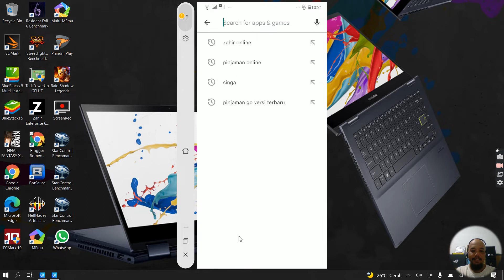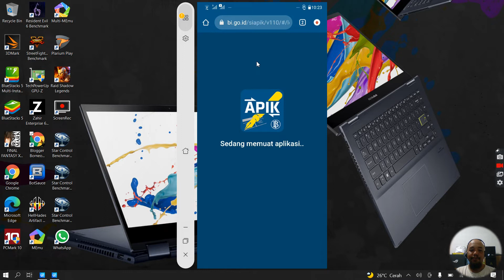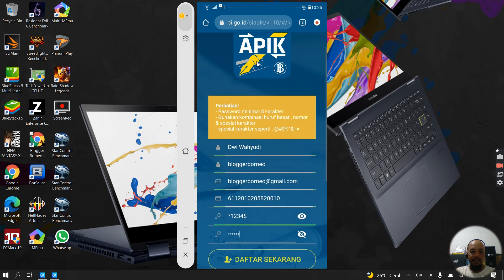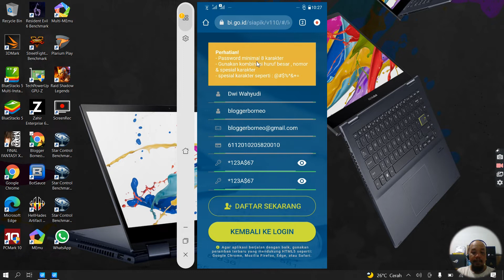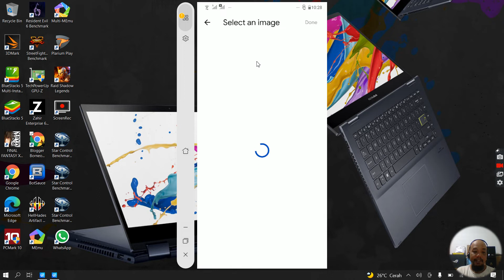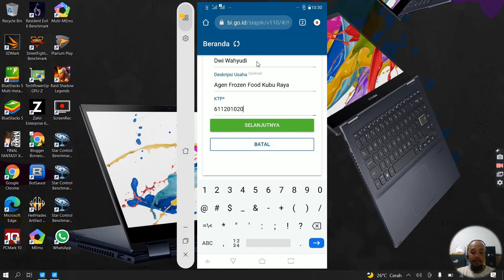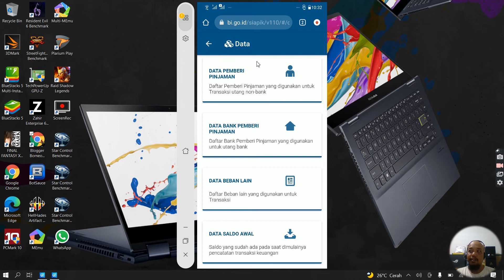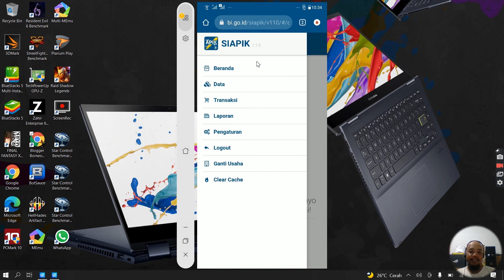Cara Membuat Akun Usaha di Aplikasi SIAPIK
Sistem Informasi Aplikasi Pencatatan Informari Keuangan (SI APIK) merupakan program yang diluncurkan oleh Bank Indonesia dengan tujuan memberikan kemudahan bagi para pelaku UMKM dalam membuat laporan keuangan sehingga pergerakan usahanya dapat selalu terpantau.

Dalam implementasinya, aplikasi SI APIK cukup mudah digunakan karena metode pencatatannya dibuat sederhana sehingga para pelaku UMKM dipastikan dapat mempelajari dan menggunakannya dalam waktu cepat.